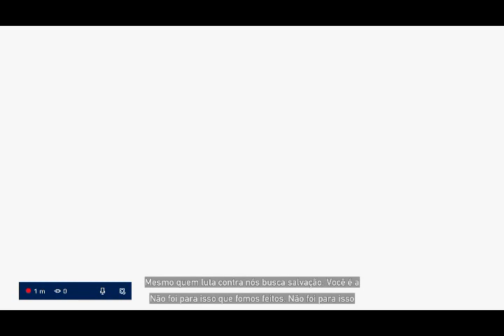Far Cry 5 (PARTE 33): Provando que não é Deus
DOAÇÕES PARA O CANAL (QUALQUER VALOR)